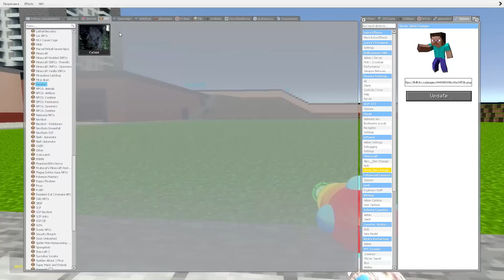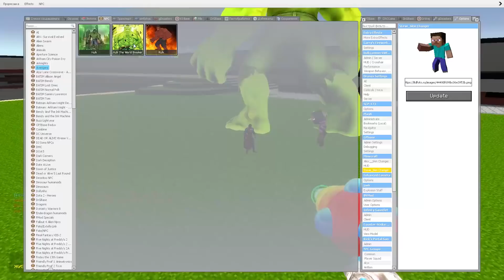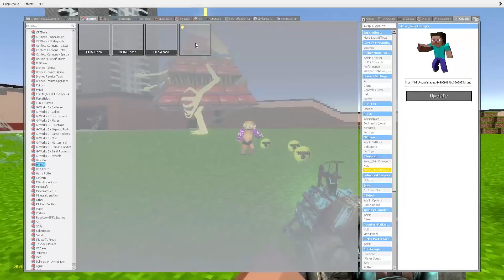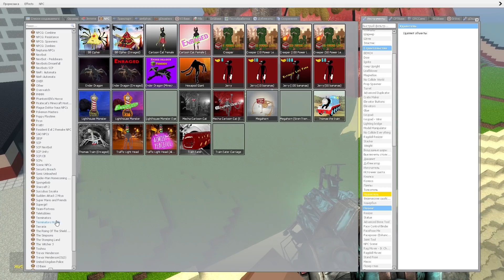КАК ИРАТЬ ЗА АНИМАТРОНИКА СОЛНЦЕ И ЛУНА в МАЙНКРАФТ ! ДЕВУШКА НУБ И ПРО ВИДЕО ТРОЛЛИНГ MINECRAFT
В этом Видео про minecraft ( майнкрафт ) я покажу как играть за аниматроников из фнаф 9 , в майнкрафт но я играю за солнце и луну игру и устроить батл нуб против про и троллинг ловушки в minecraft ! Кстати Девушка Нуб - Это новичок в майне, который только нажал на кнопку скачать майнкрафт ( скачать minecraft ) и зашел в эту игру. Смотри это видео про майн до самого конца!